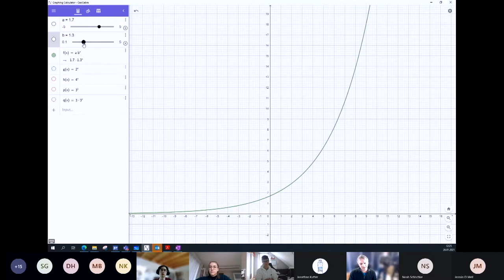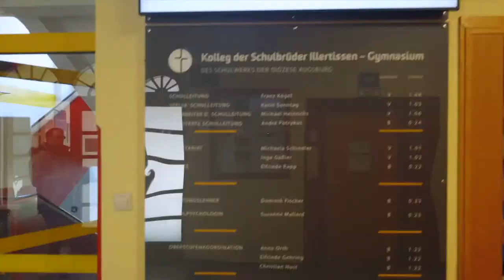Imagefilm Kolleg der Schulbrüder - April 2021